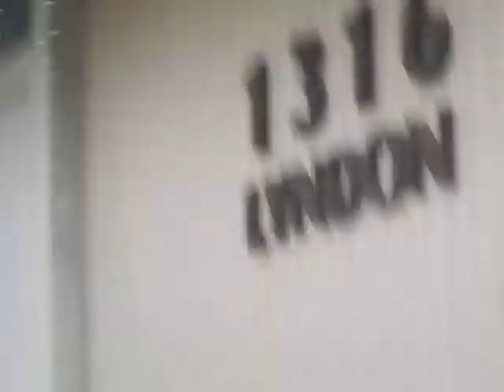Rainy Sunday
A Fall rain falling in slow motion on an otherwise slow Sunday morning.